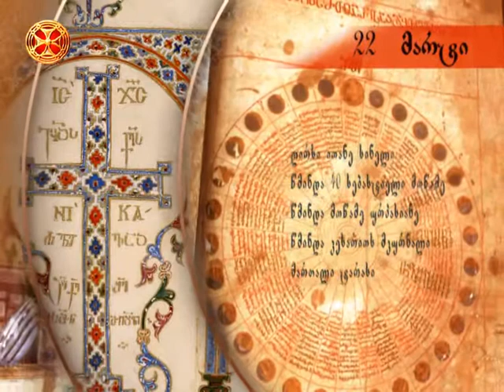საეკლესიო კალენდარი - 22 მარტი ( წმინდა იოანე სინელი - კლემაქსი )